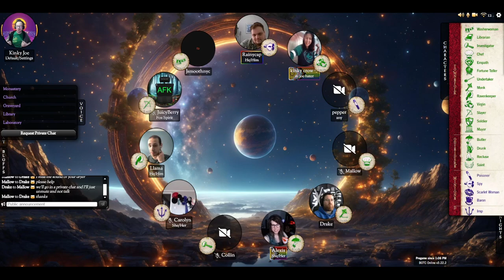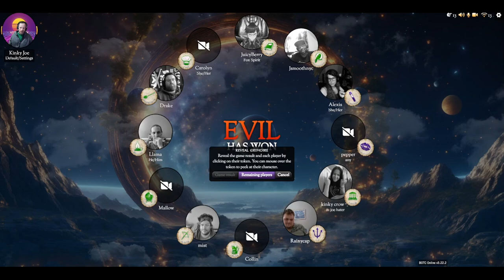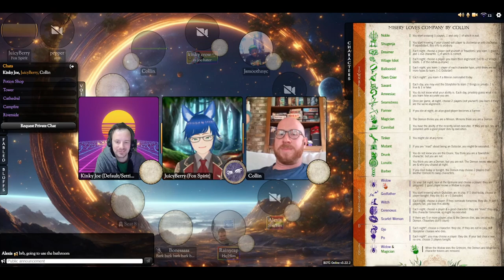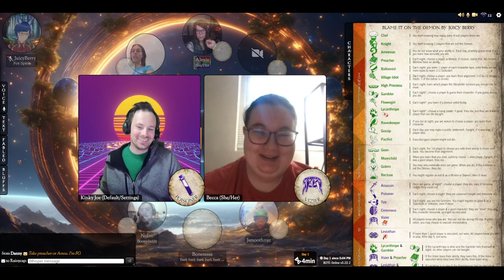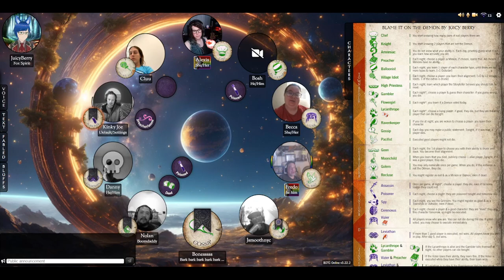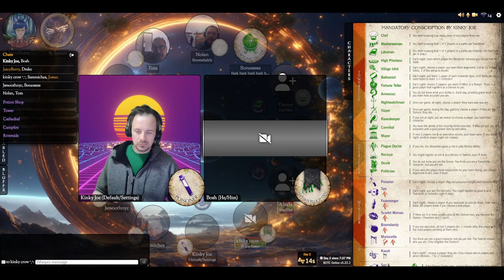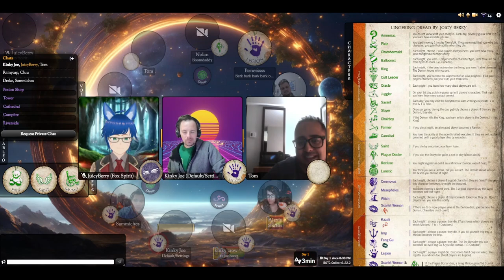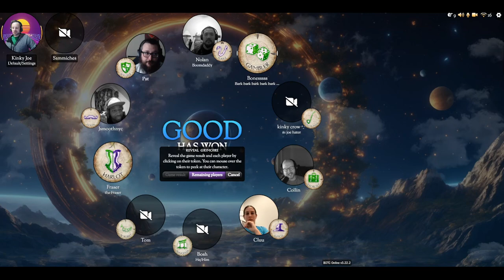Kinky Clocktower: St. Patrick's Day Marathon VOD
Join us as we play some Blood on the Clocktower games.

Come Judge my decisions and tell me what you would have done!

We will probably break this one up into smaller videos.

Spoilers:

00:00:00 Introduction
00:01:53 ST: Monk Saves the Game? (TB)
00:27:38 ST: Who Needs a Scarlet Woman? (TB)
01:30:23 Player: Cannibal (Collin Script)
02:39:23 Player: Fortune Teller (Juicy Script)
03:10:01 Player: Steward (Mez Turned) (Juicy Script)
03:54:29 Player: Poisoner (WTF is this Script)
04:55:00 Player: Pit Hag (S&V)
05:46:45 Player: Spy (Kazali Script)
06:10:50 Player: THE PACT (Kazali Script)
07:22:16 Player: Legion (Juicy Script)
08:26:32 ST: Pukka Party! (Pointy Bits)
09:23:09 ST: Poppygrower OP (Crow Script)
10:42:25 Player: Overconfident Monk (TB)

Audio Credit Karl Casey @WhiteBatAudio